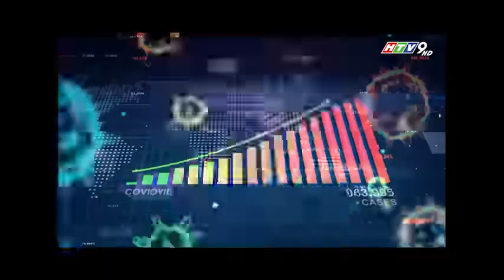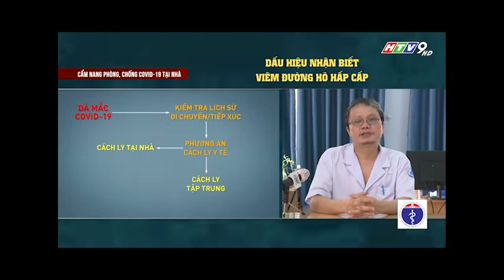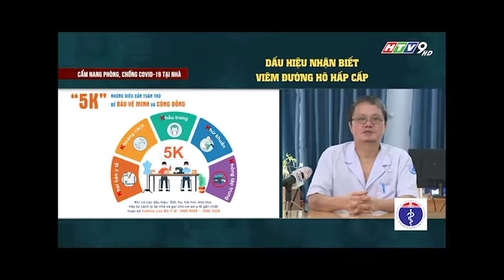Dấu hiệu nhận biết viêm hô hấp cấp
Viêm đường hô hấp cấp là một biểu hiện xuất hiện đột ngột, cấp tính và là biểu hiện của rất nhiều nguyên nhân trong đó đặc biệt có bệnh COVID-19. Vậy làm sao để phân biệt bệnh lý COVID-19 hay những bệnh hô hấp khác khi có biểu hiện viêm đường hô hấp cấp? Và những dấu hiệu nào báo hiệu có viêm đường hô hấp cấp?

Hãy cùng BS. Trương Hữu Khanh, Bệnh viện Nhi Đồng 1 TP.HCM tìm hiểu những vấn đề trên.

Nguồn : HCDC